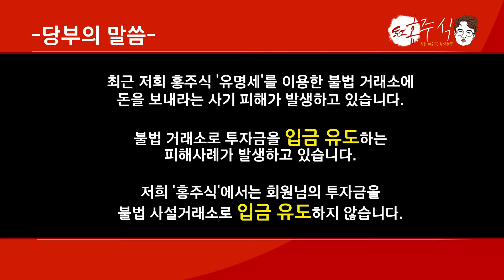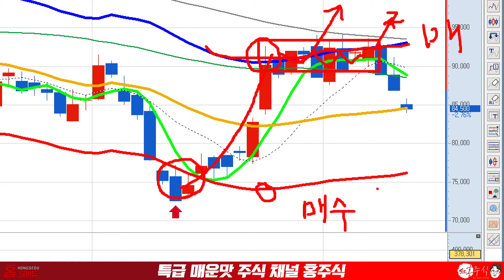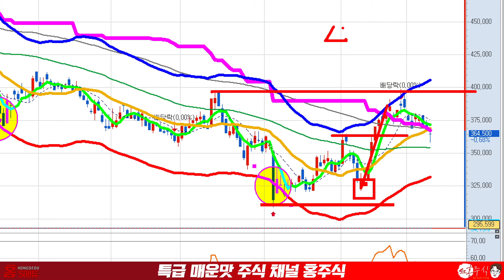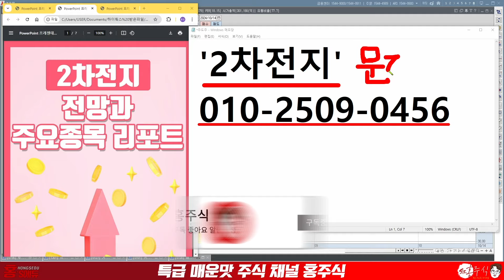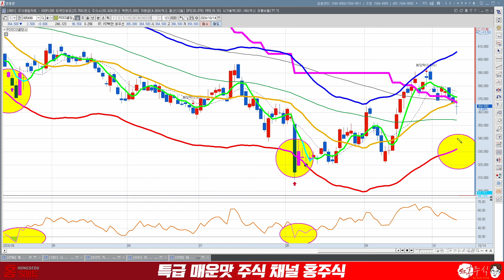2차전지,에코프로는 여기서 사세요! 돈 벌 수 있습니다.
● 홍주식 2차전지 주요종목 전망 리포트
→ "2차전지" 보내주세요

2차전지
에코프로는 여기서 사세요
돈 벌 수 있습니다.